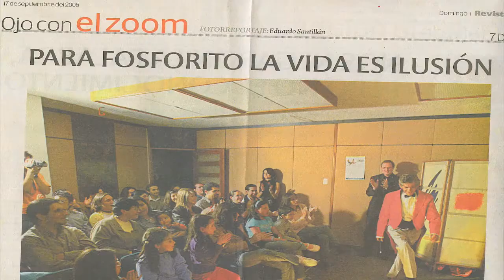HOMENAJE A LUIS PALACIOS EL MAGO FOSFORITO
La fecha en su cédula marca el 17 de septiembre de 1946, en Quito. Lleva tanto tiempo dedicado a la magia y a hacer reír a la gente que su principal interés es hacer algo porque su arte no desaparezca.

Fosforito creó un grupo de magos que se denomina "Círculo de Magia", que se reúne una vez cada dos o tres semanas, en el que 8 profesionales de diversas destrezas se juntan para contar sus experiencias realizando trucos, creando otros y ponerse al tanto de los nuevos secretos. Este grupo está formado por magos amateurs y expertos.

Es invitado constante de los distintos FLASOMA (Congreso Latinoamericano de Sociedades Mágicas) que se realizan en la región. Ha realizado funciones para diversas instituciones del Estado, en varios gobiernos, así como comunidades y trabajadores de zonas rurales de todo el país, no sólo de Pichincha.

Los magos y payasos también sufren o son víctimas de las circunstancias. Cierta ocasión, en uno de sus primeros espectáculos, fue acusado por uno de los asistentes de robarle dinero porque cometió un error. En lugar de terminar el truco metiendo su mano en el bolsillo de alguien donde tenía su pañuelo, metió la mano en el del dinero. La policía llegó y lo detuvo. Luego de las risas y explicaciones de ley, lo soltaron.